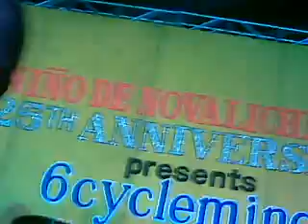6cyclemind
the lead band